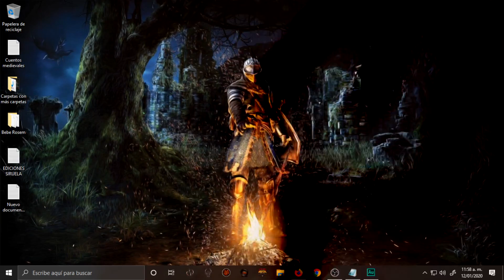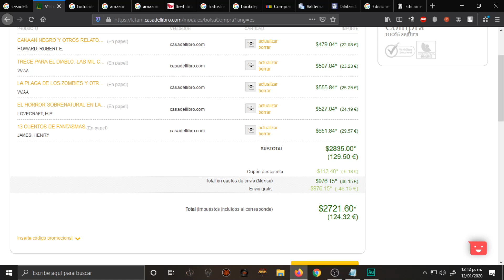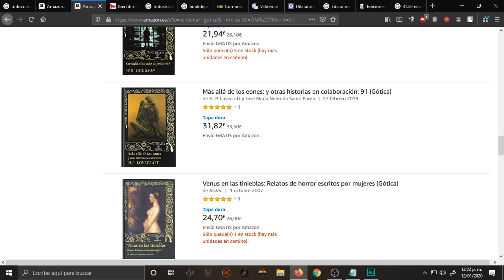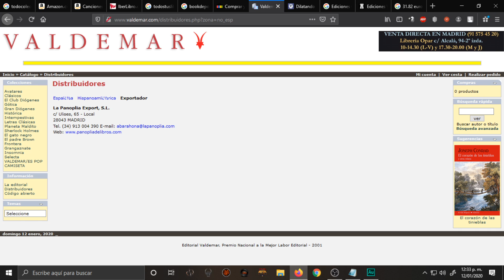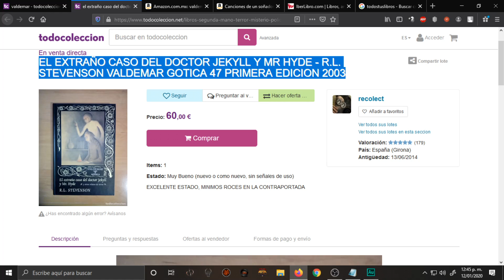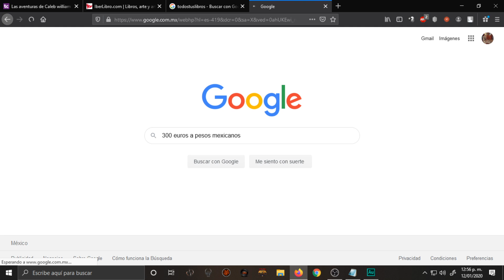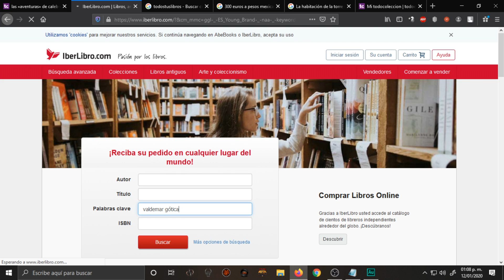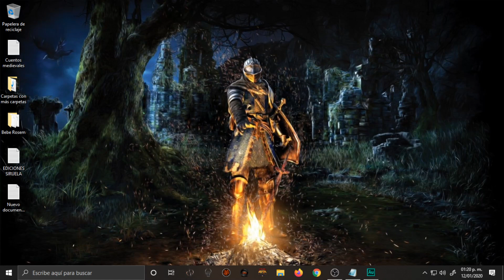Especial 1000 suscriptores: ¿Cómo comprar libros de terror?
Este es el especial conmemorativo por haber llegado a los 1000 suscriptores. Aquí encontrarás todas las artimañas que uso para comprar lotes de libros nuevos y de segunda mano, y a su vez, maneras un tanto viables de cómo navegar entre las turbulentas aguas del coleccionismo. Es un vídeo bastante improvisado como el anterior.

También les doy las gracias por su apoyo a lo largo de estos años y alguna que otra cosa más.